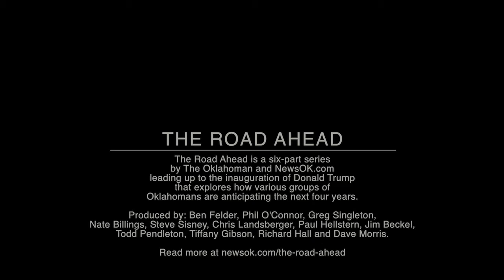170119 dm roadahead health 2